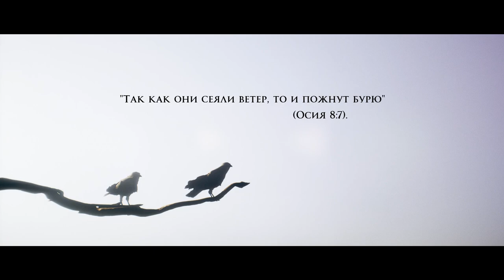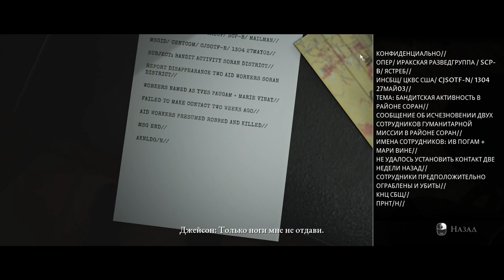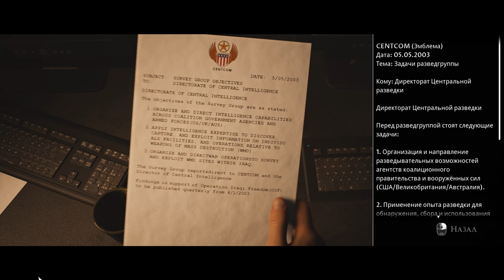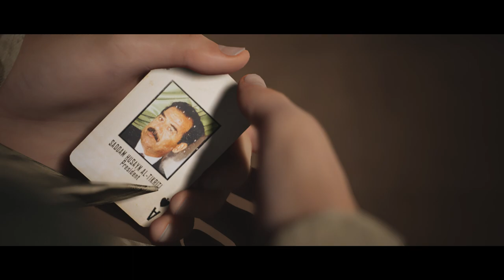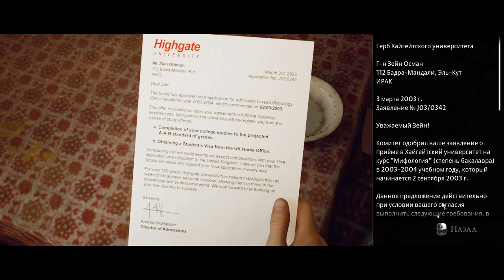Проходження - House Of Ashes №1 " І не страшно! "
Усім привіт, як я і казав я буду намагатися розмовляти українською мовою, але це для мене поки що тяжко, тому буду іноді ляпати уселякі фрази))) Це нова частина гри The Dark Pictures Anthology - House Of Ashes. Я думаю що в мене як завжди лишиться 2 герої, так що давай гляньмо!? Приємного перегляду. Залишайся з нами)))